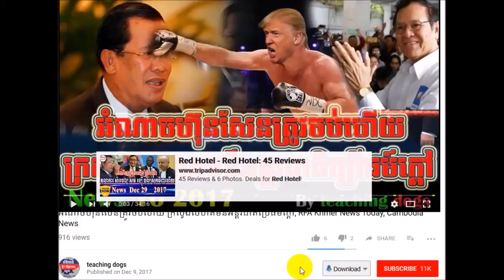Cambodia News 2018 | RFA Khmer Radio 2018 | Cambodia Hot News | Night, On Fri 02 February 2018